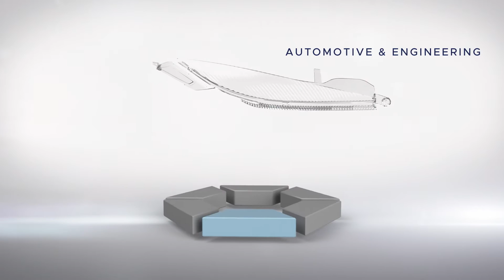KOH-I-NOOR holding - long EN tit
KOH-I-NOOR  holding a.s. Promotional video - long version EN title